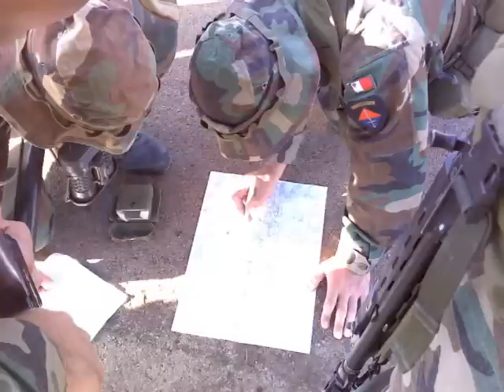armed forces of malta AFM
AFM BRUNICO ATTACHMENT 2008 AND VARIOUS OTHER PICS